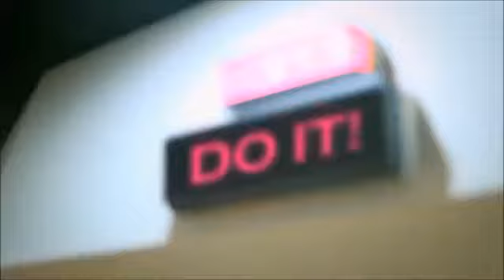Seung Yeon in Drama "I love Lee Tae"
CR: Azaria Ko
19 years old Seung Yeon in Drama "I love Lee Tae Ri" mv